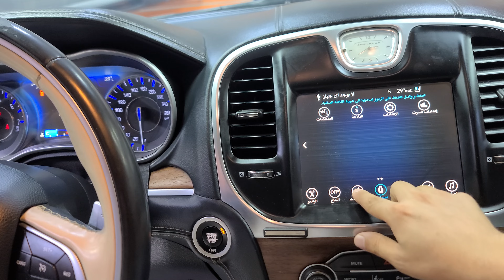عيوب شاشة دوج شارجر وكليزلر تعليق اللمس حلها عندنا تغيير لمس جديد وتنضيف الغراء ابولؤي 0577993772